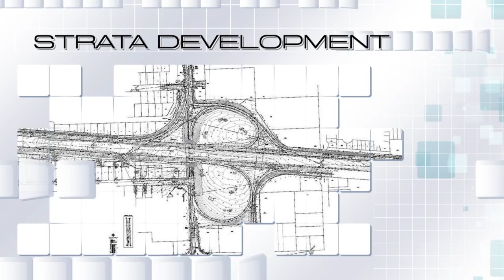BC land surveyors-BC Surveyors Axis Land Surveying Ltd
Axis Land Surveying Ltd. started in 2005 in Abbotsford under the management of Darryl Mitchell, British Columbia and Canada Lands Surveyor and has serviced clients with legal and engineering survey projects in the Fraser Valley, Metro Vancouver, Squamish, Whistler, Pemberton and the Okanagan.

We specialize in land development and consulting with developers, lawyers, planners, architects, engineers, contractors and private owners for a variety of services, including: ​​subdivisions, air space plans, commercial and residential strata developments, commercial projects, topographic surveys, leases, right of ways, easement and covenant requirements.

We are dedicated to providing our clients with highest quality of service and cost effective methods to achieve their desired results in a timely fashion.

Axis Land Surveying Ltd. has the records of the businesses of Wayne Griffith, BCLS and F.R. Bonn, BCLS of Abbotsford.

BC surveyor's
BC land surveyors
Surveying companies in BC